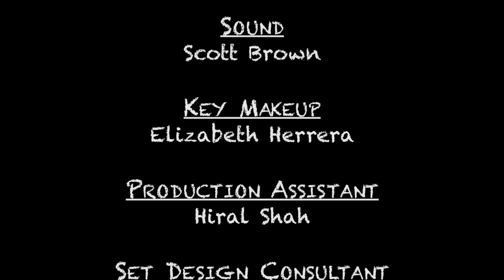Bad Indian - Episode 4: "A Connection"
Jyoti and Sadhana maushi introduce Janaki to a nice boy.

New episodes of Bad Indian every Wednesday!